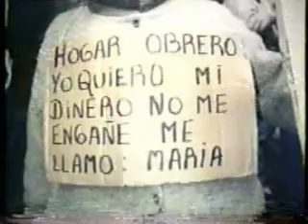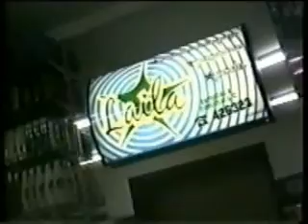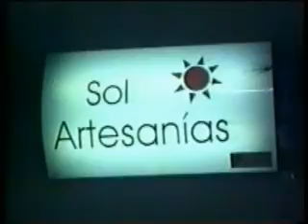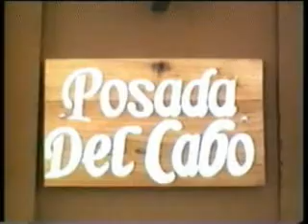Prendete con nosotros 97 4